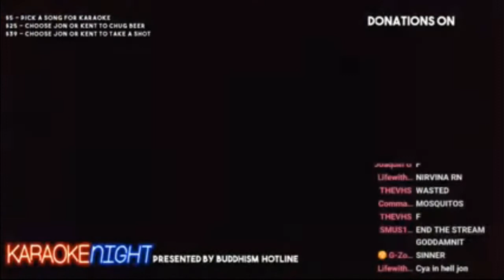Drunk Jonathon Hills Compilation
Jonathon's first experiences with alcohol and getting drunk

Streams used:
Global Warming is Fake
Confess Your Sins
Cancel Easter
Firework Show
Karaoke Night
Buddhist Fear Factor 1 & 2